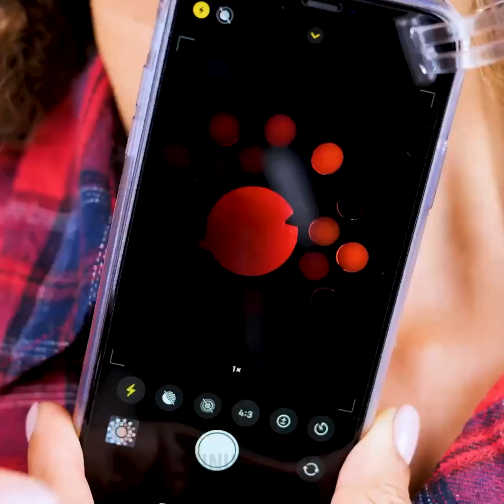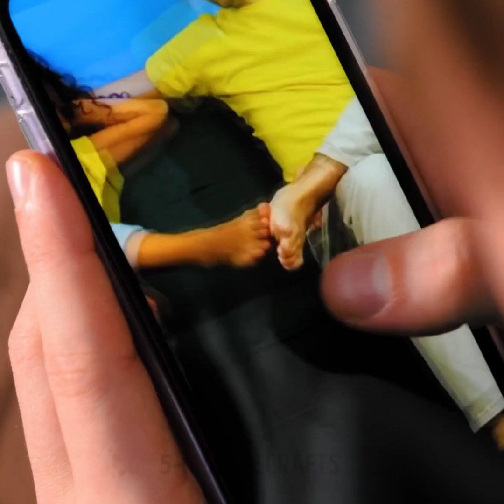Useful Hacks & Gadgets To Overcome Daily Challenges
TIMESTAMPS
0:00 Paintbrush Hack
4:43 Smart Parenting Tips
6:43 Clever Gadgets That Will Save Time